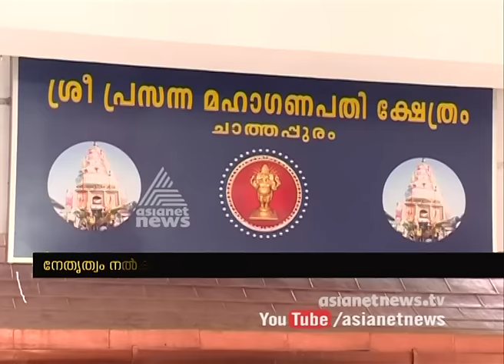Kalpathy Chathapuram Sri Prasanna Maha Ganapathy Temple Kodiyettu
9-year-old preist's leadership Kalpathy  Chathapuram Sri Prasanna Maha Ganapathy Temple Kodiyettu